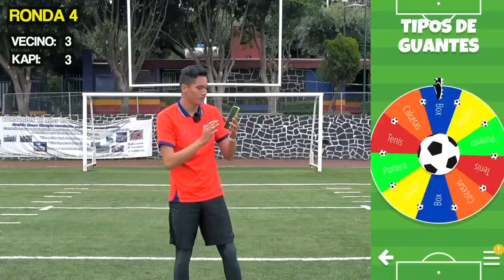PENALES CON GUANTES RANDOM 🥊🥅 El que ataje más GANA $10,000 😱⚽️💰